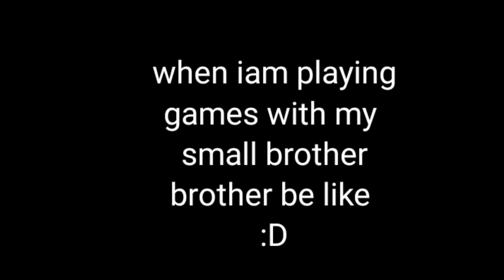funny pet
hlo gyz